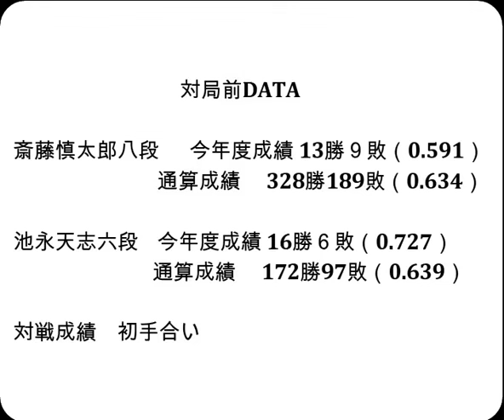将棋対局速報▲斎藤慎太郎八段ー△池永天志六段 第18回朝日杯将棋オープン戦二次予選[相掛かり]「主催：朝日新聞社、日本将棋連盟、特別協賛：三井住友トラスト・ホールディングス株式会社」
お知らせ
メンバーシップを始めました。

対局前DATA

斎藤慎太郎八段  　今年度成績 13勝９敗（0.591）

池永天志六段    今年度成績 16勝６敗（0.727）

2024年11月20日の将棋対局情報(詳細は次の動画で随時更新!)

第18回朝日杯将棋オープン戦二次予選
▲斎藤慎太郎八段△池永天志六段
132手をもちまして、池永天志六段の勝ちとなりました。

11/20の対局予定と結果
▲佐々木勇気八段(０勝５敗)△羽生善治九段(１勝４敗)
▲永瀬拓矢九段(４勝１敗)△近藤誠也七段(３勝２敗)
▲西田拓也五段(４勝１敗)△広瀬章人九段(３勝２敗)
第10期叡王戦段位別予選七段戦
佐々木大地七段ー近藤正和七段or梶浦宏孝七段
▲今泉健司五段△上野裕寿四段
▲及川拓馬七段△青嶋未来六段
佐藤天彦九段ー及川拓馬七段or青嶋未来六段
稲葉 陽八段ー池永天志六段
などが行われる予定です。
結果
[終局](勝)▲佐藤天彦九段△井出隼平五段
[終局]▲村山慈明八段△稲葉 陽八段(勝)

11月27-28日 佐々木勇気八段 第37期竜王戦七番勝負 第５局
12月11-12日 佐々木勇気八段 第37期竜王戦七番勝負 第６局
12月18-19日 佐々木勇気八段 第37期竜王戦七番勝負 第７局